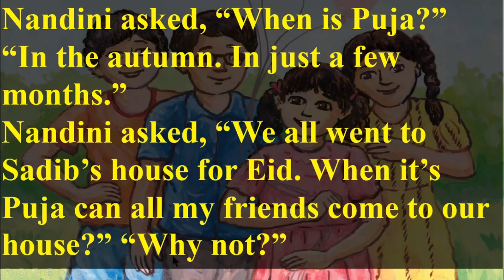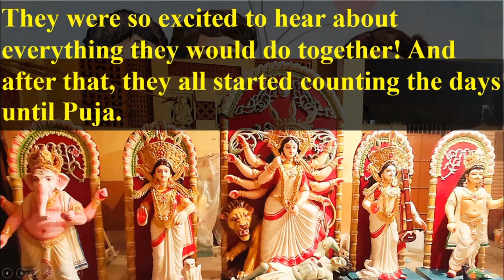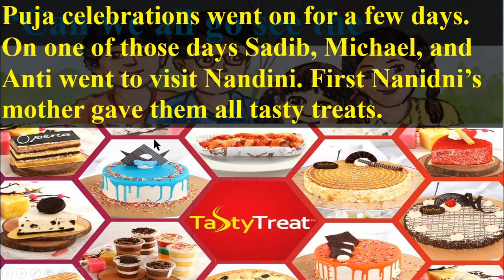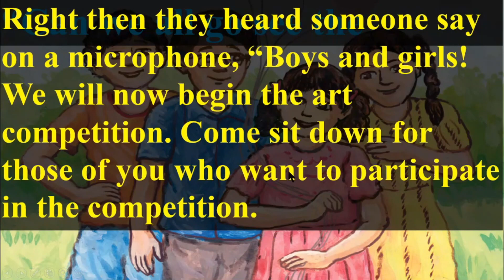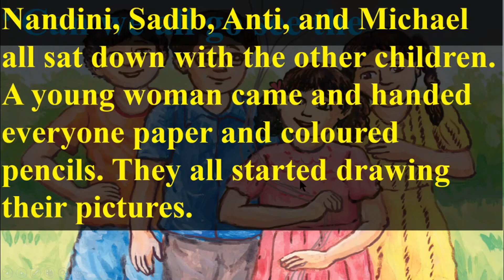ইংরেজি ৬ষ্ঠ শ্রেণি অধ্যায় ১৮ লেসন ১৮.৪,পৃষ্ঠা ১৪৩, ইংরেজী ১ম পত্র ৬ষ্ঠ শ্রেণি Emam Azam, 1 Hour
ইংরেজি ৬ষ্ঠ শ্রেণি অধ্যায় ১৮ লেসন ১৮.৪,পৃষ্ঠা ১৪৩,  ইংরেজী ১ম পত্র ৬ষ্ঠ শ্রেণি Emam Azam, 1 Hour School, @1HourSchool